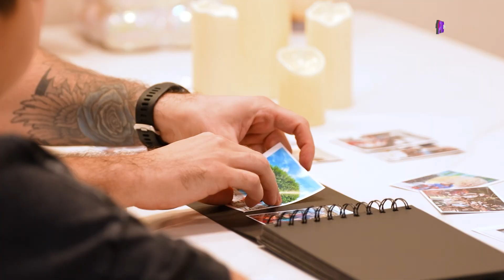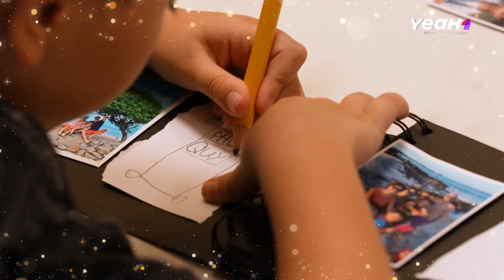Alex TRỔ TÀI Dạy Chú Kevin HÁT TIẾNG VIỆT Bài *MỘT CON VỊT* | BESTCUT MẸ SIÊU NHÂN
Hãy cùng theo dõi và đón chờ những thông tin mới nhất của Mẹ Siêu Nhân 2024 trên:

“Mẹ Siêu Nhân” là chương trình truyền hình thực tế giúp khán giả quan sát về hành trình nuôi dạy con của những người mẹ nổi tiếng, hoạt động trong lĩnh vực nghệ thuật với tính cách và hoàn cảnh sống khác nhau.
Các cặp mẹ con tham gia vào Mẹ Siêu Nhân 2024 bao gồm: mẹ Phạm Quỳnh Anh và bé Tuệ An, mẹ Thảo Trang và bé Alex, mẹ Emily và bé Bảo Uyên, mẹ Lâm Minh và bé Vĩnh Hy.
📺 Mẹ Siêu Nhân phát sóng vào thứ 7 hàng tuần lúc 20h trên kênh VTV3 và 20h30 trên YouTube YeaH1 Show từ ngày 16/03/2024
© Chương trình Mẹ Siêu Nhân thuộc bản quyền của YeaH1